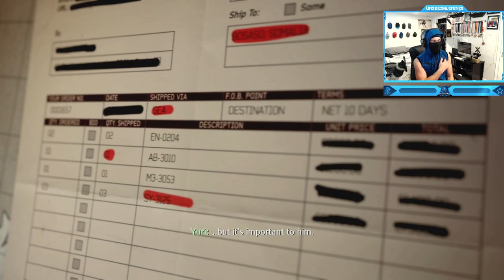Call of Duty: Modern Warfare 3 - Campaign - Mission #5 - Back on the Grid (African Sniper)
Call of Duty: Modern Warfare 3 - Campaign Walkthrough Gameplay - Mission #5 - Back on the Grid (African Sniper)
"Back on the Grid" is the sixth mission of Call of Duty: Modern Warfare 3. The player takes control of Yuri as he, Price, and Soap go in search for cargo belonging to Makarov.
Timestamps ⏱
0:00 - Intro
1:10 - Call of Duty: Modern Warfare 3 - Campaign - Mission #5 - Back on the Grid (African Sniper)
15:22 - Outro